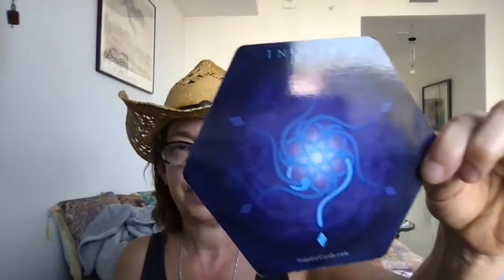Mara's Monday Magical Mysterious Messages 2-8-21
Use Vetiver to bring in Light and Recovery to the deepest parts of ourselves...

Use Hinoki (or Amavi blend) to bring more natural order and flow to your life... Use Lemon to clear self-judgment and restore confidence --

Theme of the week... Ask yourself the question. "What is True for me?" Love to all .

 Namaste, Dr.💕Mara